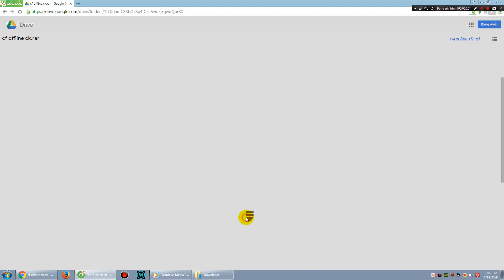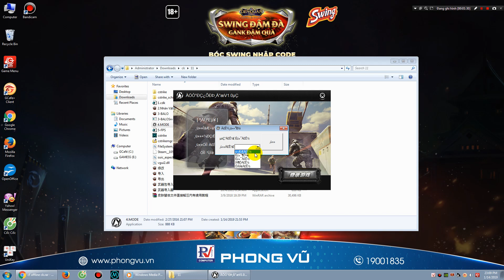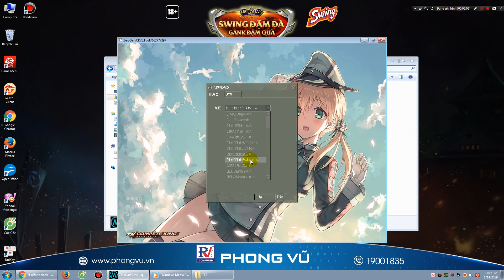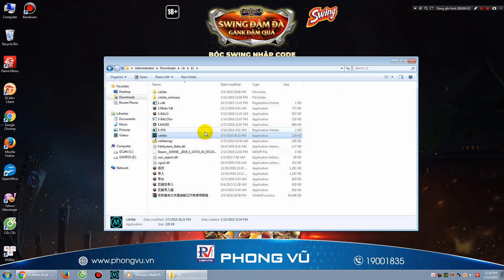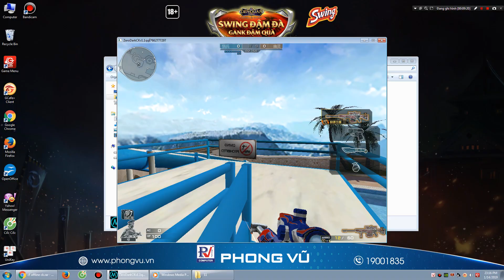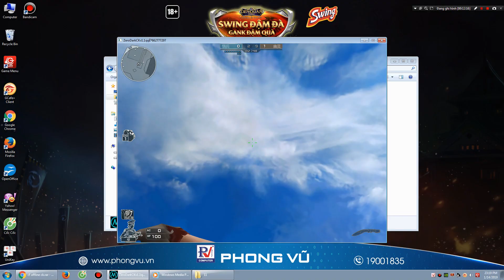HD tải vs chơi cf offline china (CK)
Các bạn bấm vào đây để ủng hộ cho kênh mình nhé! ( channel gamer CF Tson ):

Link nhóm của mình đây nhé! Có ai muốn hỏi gì mình thì vào đây nhé!
 Link trang chủ FB của mình đây nhé :
 AE nên nhớ phải lm theo video của mình nhé!
ko thì coi chừng ko vào game dc nhé!

Please remember to follow your video!
If not, don't watch the game!
Link Cf offline Ck china :
Ae thấy hay thì cho mình 1like và đừng quên  đăng kí nha, để có thể xem clip mới nhất nhé! cảm ơn ae đã xem clip của mình!

Ae see good, let me 1like and don't forget to register, so you can see the latest clip!
 thanks ae for watching his clip!
Đừng quên
╚═╩══╩═╩═╩╝╚╩═╩═╝╚╝╚═╝ nhé!